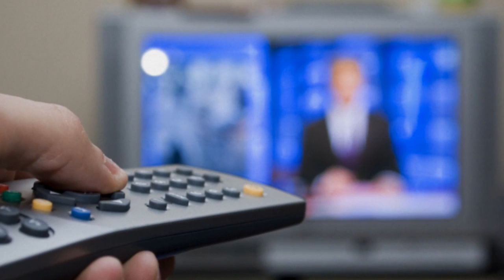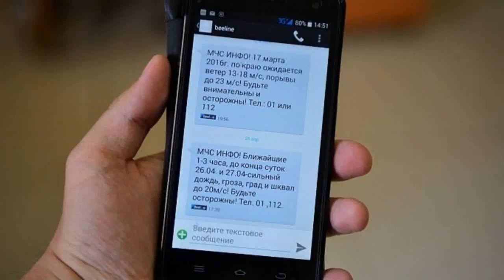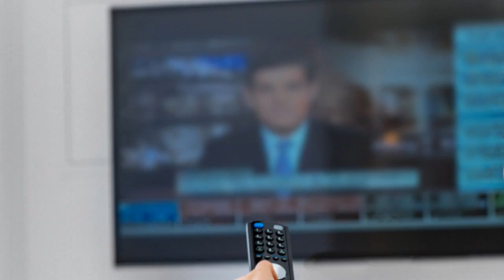Как выжить во время урагана / HOW TO SURVIVE DURING A HURRICANE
Весенне-летний сезон в этом году ознаменовался чередой погодных катаклизмов, прокатившихся по всей планете. Не обошла стороной непогода и наши регионы. И как Вы уже могли догадаться, сегодня мы попытаемся найти ответ на вопросы: что же лежит в основе недовольства природы, стоит ли нам ожидать, в ближайшее время, повторных ударов стихии и как сохранить здоровье и жизнь оказавшись в эпицентре бури, смерча или урагана. / The spring and summer season this year was marked by a series of weather disasters across the planet. Not spared by the storm and our regions. And as You may have guessed, today we will try to find the answer to the questions: what underlies the discontent of nature, should we expect in the near future, re the disaster and how to maintain health and life being in the midst of a storm, tornado or hurricane.